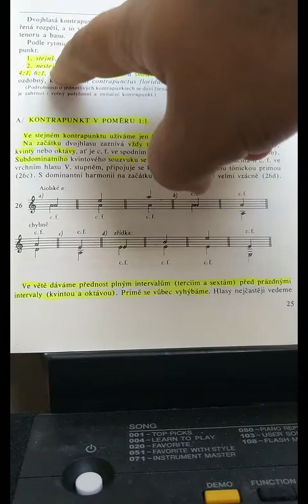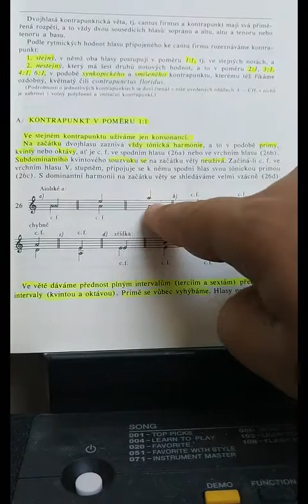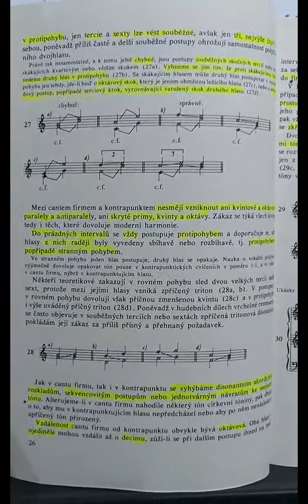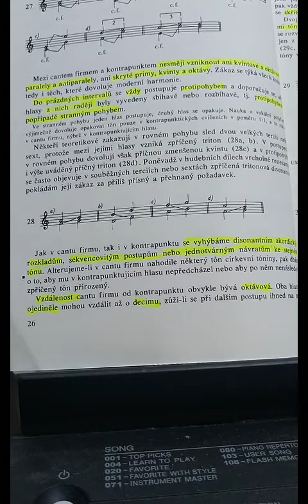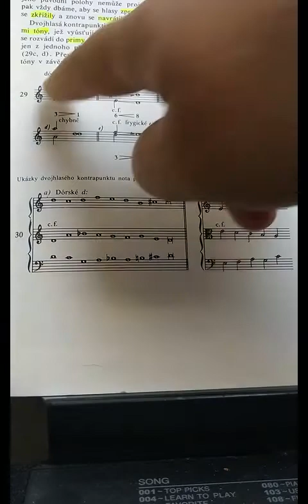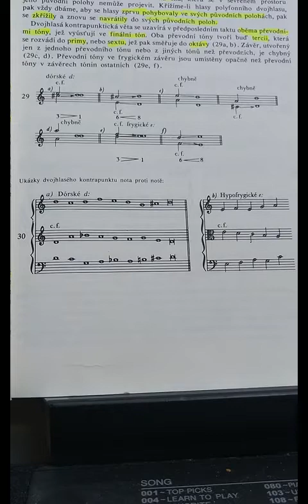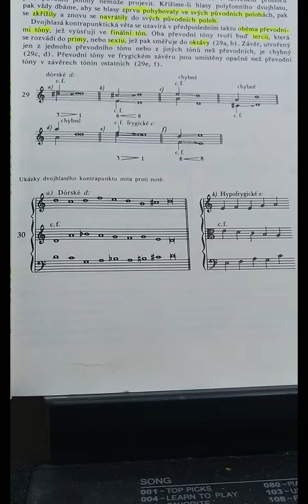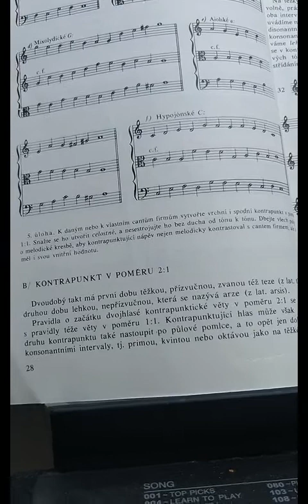Nýčko je to 1:1 takže remíza přátelé :-)